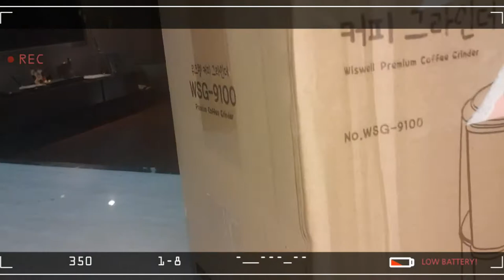유투버라면 나도 언박싱 해봄 커피그라인더 바리스타 Unboxing Coffee Grinder#ㄲㅏ페라떼만들기#1